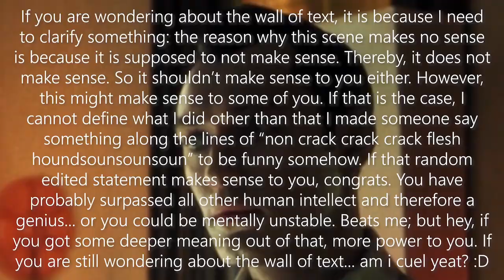[YTP] A.I. Artfully Ineptness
"A.I. Artfully Ineptness", a title that is both grammatically incorrect and random. Just like this video.

To be serious for a second, this is legitimately one of my personal favorite films of all time. I highly recommend watching the actual movie if you haven't already.

{Programs Used}

+Video editing
+Visual effects

+Visual effects

+Photo editing
+Visual effects
+Thumbnail

{Sources} (in chronological order)

Movies:
A.I. Artificial Intelligence (2001)

Video Games:
Pac-Man (1980)
Team Fortress 2 (2007)

Voice:
Google Assistant

Initial D - Running In The 90’s
Super Mario Galaxy - Battle for the Grand Star

©Myludo! 2018